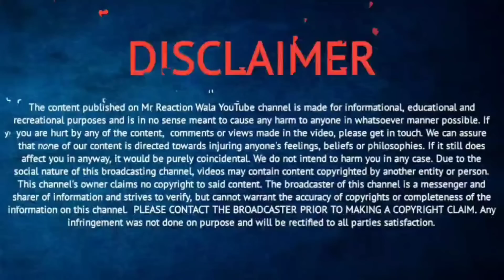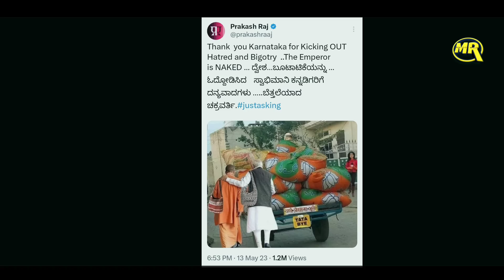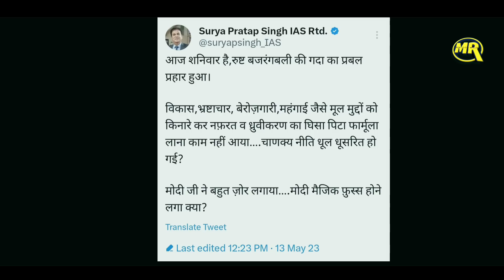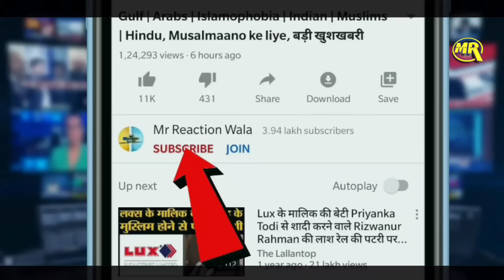Actor Prakash Raj on Karnataka । दिग्गज अभिनेता ने बीजेपी की हार पर अंधभक्तों को लिया आड़े हाथ